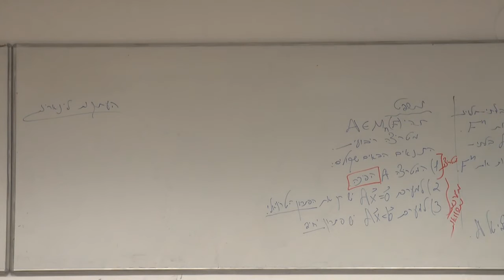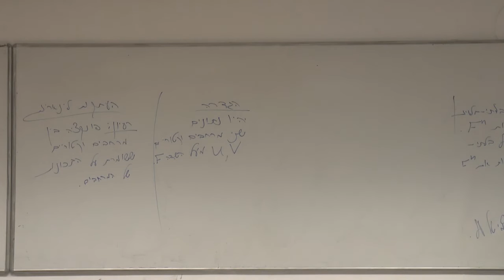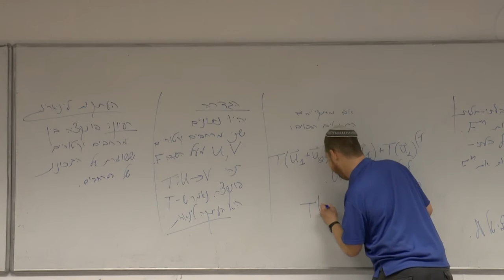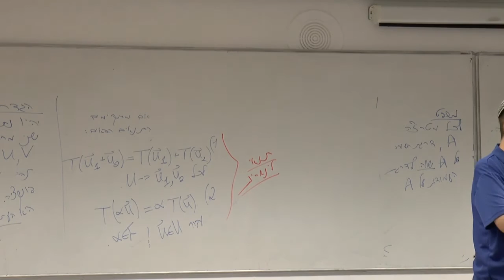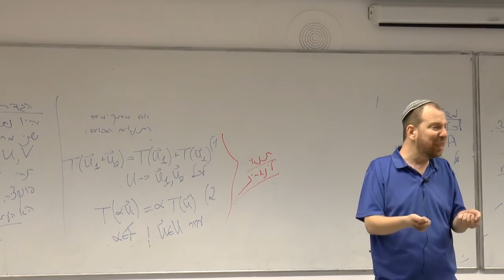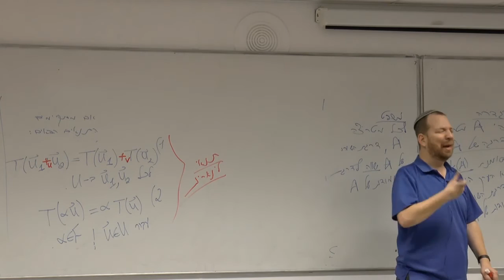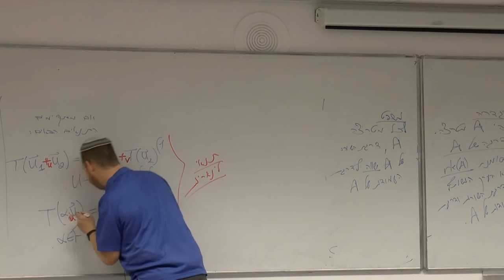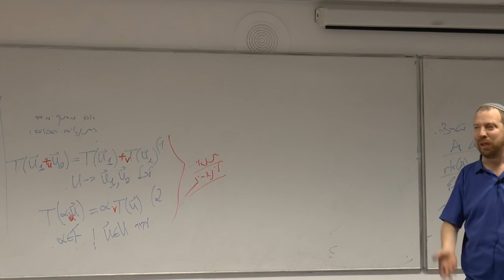אלגברה לינארית | שיעור 13 חלק 15 | הגדרה של העתקה לינארית